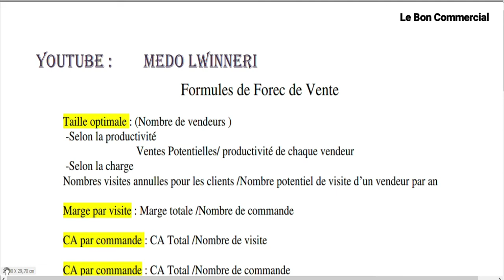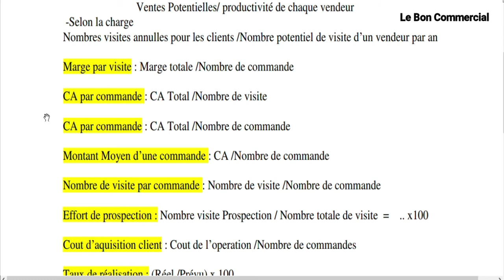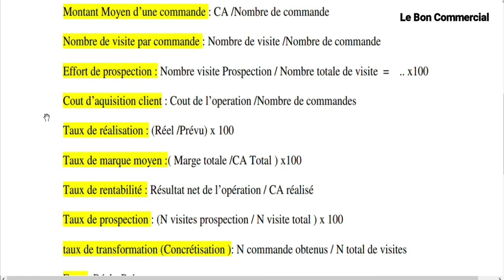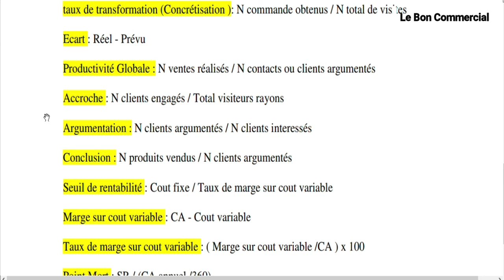Formules force de vente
Commerce
Force de vente
Méthode de calcul
TSC
ATV